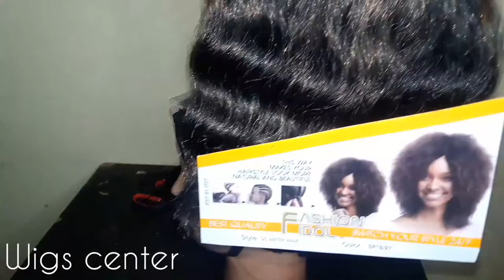SIMPLE BEGINNER WIG||only ksh.2,000||WIGS CENTER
Hope You enjoyed the Video. Please drop your comments, questions and contributions on the comment section. Kindly hit the Subscription button.

Hair used;
GG waterwave  (fashion idol)